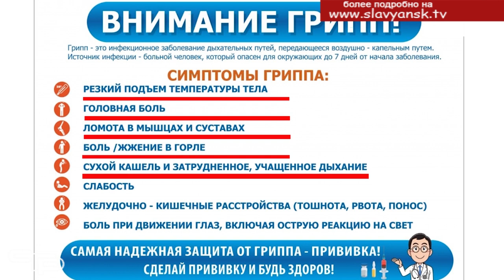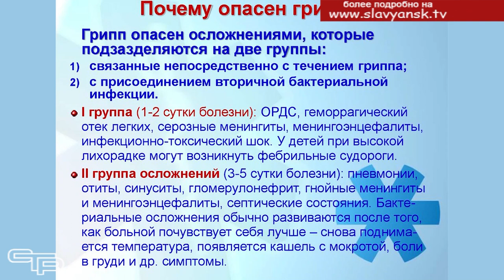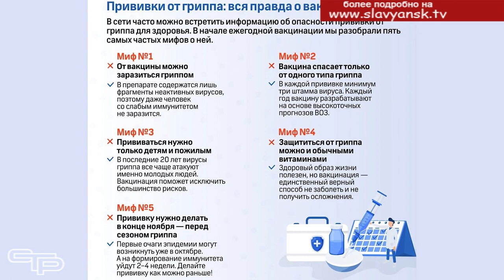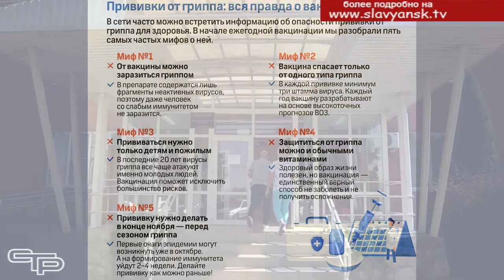Время прививаться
В крае продолжается прививочная кампания от гриппа. Менее чем за месяц уже провакцинировались порядка 700 тысяч человек.  Почему важно сделать прививку именно сейчас и где привиться могут славянцы, мы расскажем в следующем материале выпуска